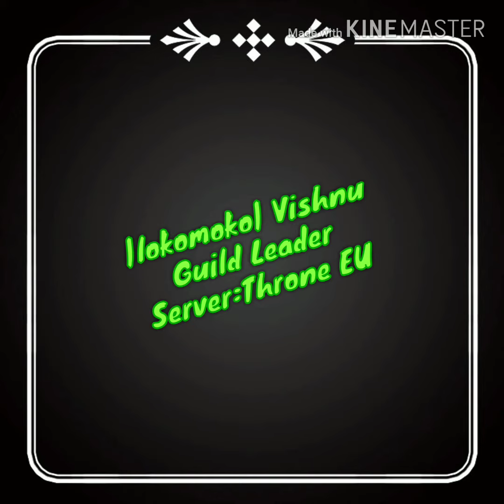Conquer Online Mobile the best game ever since 2004!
Just showing you our main character. Loving this game for how many years and we're so happy that finally we can play it now using our mobile phones! 😍

Purchasing cps online is not that bad..just make sure not to gamble it and I've learned my lesson. LOL

Now aiming to upgrade more of my items.

So far, from Challenger server we choose this newly created server from Throne EU is not bad, no regrets.

Join us and have some fun! ☺️